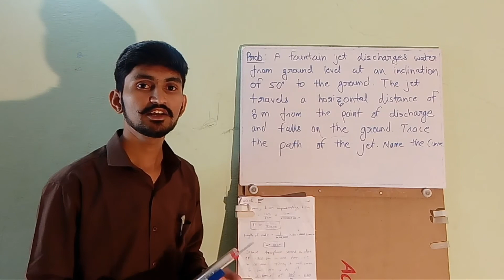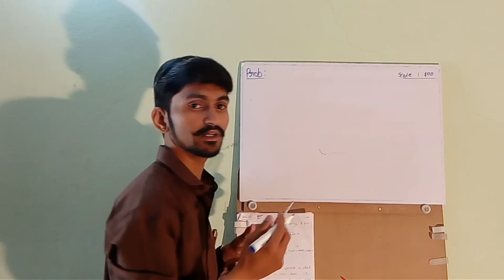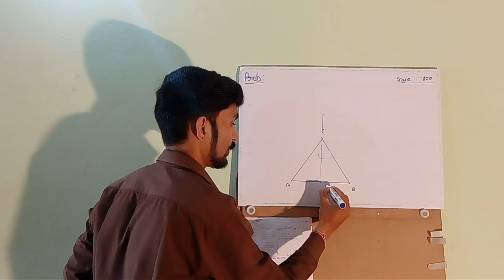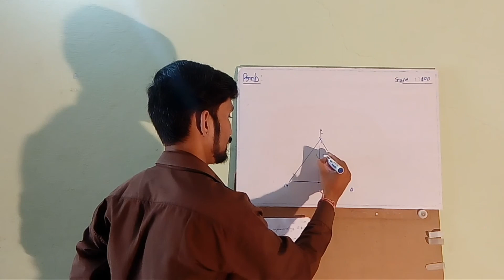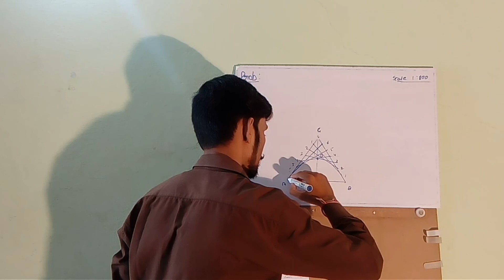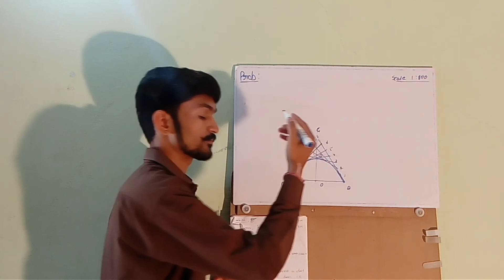Construct an Parabola l Fountain jet discharge l Tangent Method l Engineering Drawing l Fly Rajputs